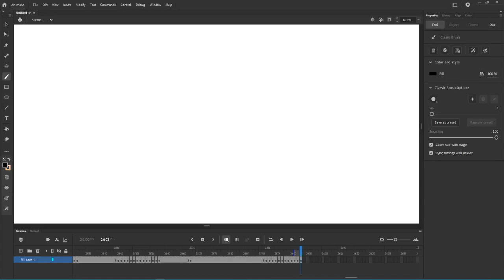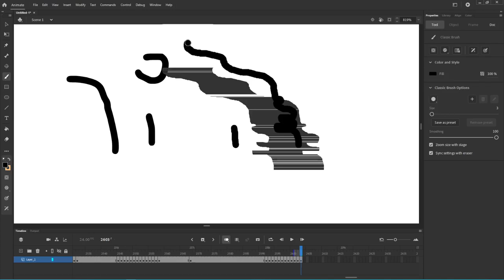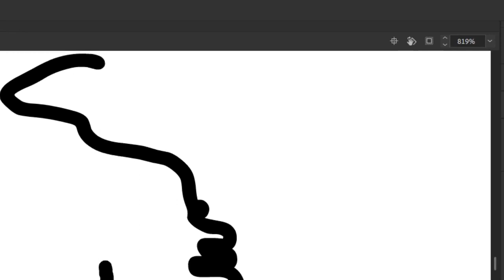Animate being normal